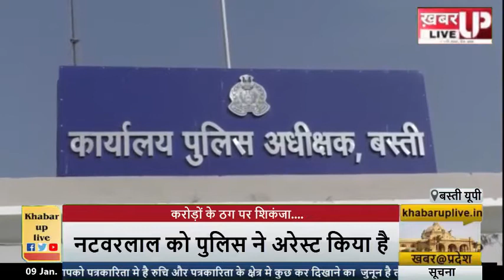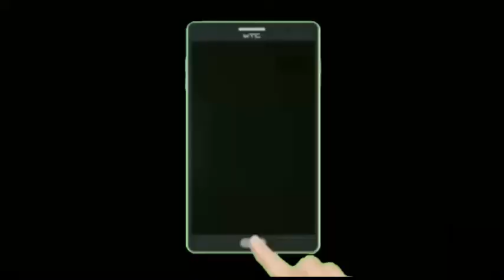बस्ती: 100 करोड़ के ठग अब इस आईपीएस के हत्थे चढ़े, कोलकाता से हुई गिरफ्तारी, खोले कई राज!